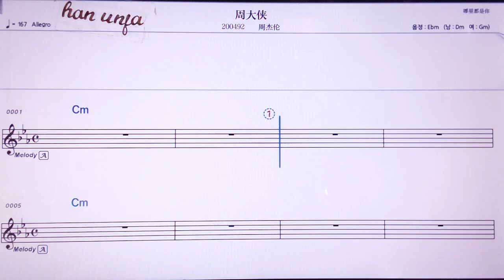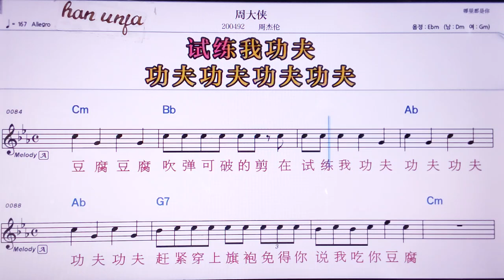💖쩌우따샤/쩌우지에룬 👍MR,노래방, 악보, 코드,Karaoke With Sheet Music